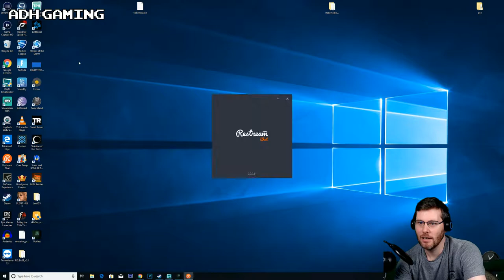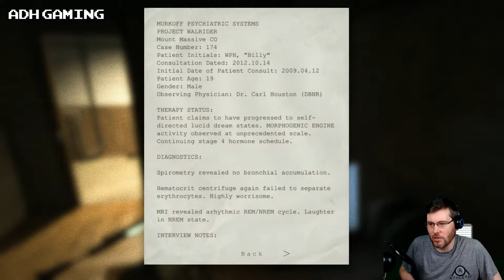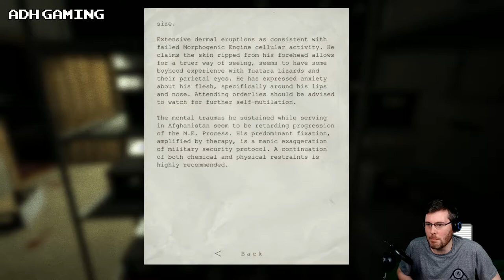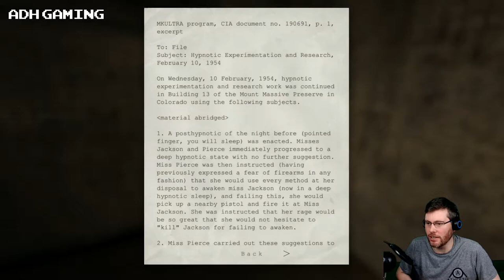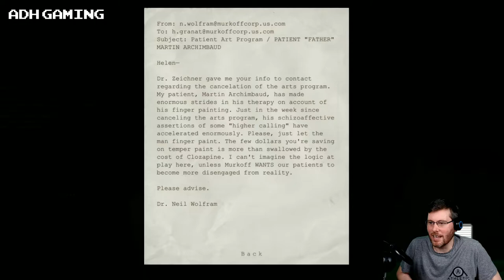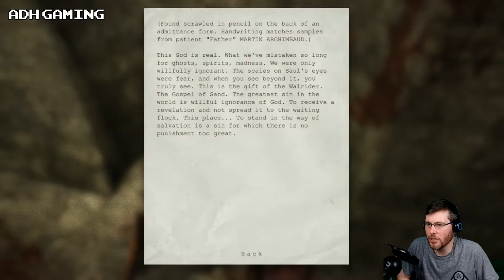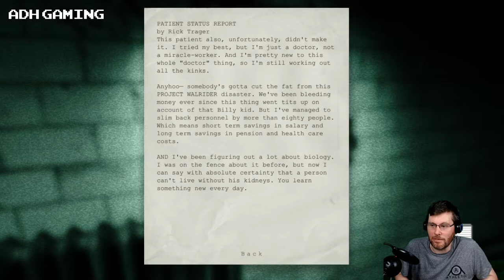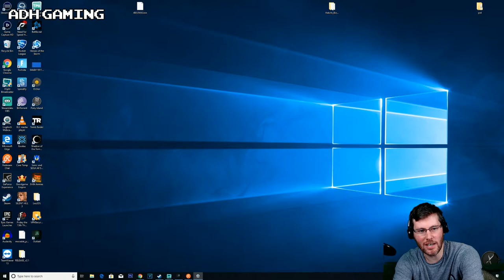Outlast | Part 1 | Live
Hey all. Been wanting to play this game for a while! Outlast! How scary can it be?

Please refrain from swearing.and have fun!

Donator Hall of Fame!

Patreons
Andyck2
Dr Soda

Eirik Husbo
MrLeonVWF

- Dytu
- GGP
- Hamish
- Buntendo
- Tombwarrior
- Joel McDonald
- Wood Miner
- Drtache
- Linkson
- Majorskalle
- Kyle Chandler
- ZombiePanik
- Sean Rizzo
- FuturePerfectGaming
- SCullen
- Wolf Soldier
- Xbomb
- Luca Giroux
- Edward Shore
- Peter M
- BlueFuran
- SuperMarioPro 35
- Newclare
- Allan Cameron